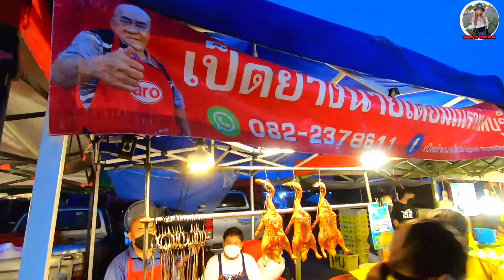เป็ดย่างลุงเตี้ย ขายดี ไม่กี่ชั่วโมงหมด!! ขายมาแล้ว40ปี💢😲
เป็ดย่างลุงเตี้ย ขายดีมาก ไม่กี่ชั่วโมงหมด มีราคาตั้งแต่40-400บาท ครึ่งตัว200บาทน้ำจิ้ม เด็ด!! เปิดร้านเวลา14:00น.-19:00น. ขายทุกวันจันทร์และวันพฤหัสบดี พิกัดตลาดคลองถมท่าเรือ อ.ท่าเรือ จ.อยุธยา
คลองถมท่าเรือ